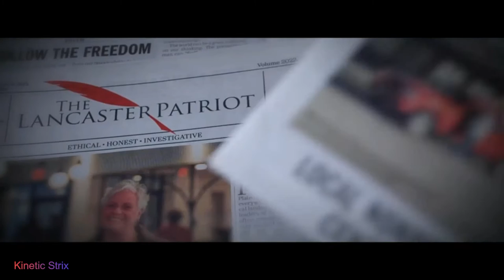The Return of the American Patriot - The Rise of Pennsylvania - Official Trailer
A documentary about the resistance against globalism and tyranny in Pennsylvania.